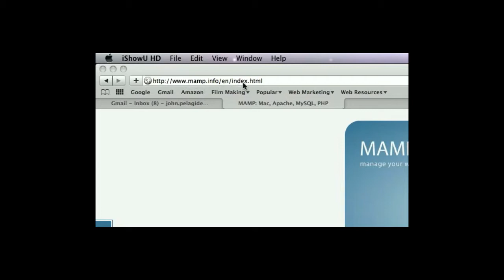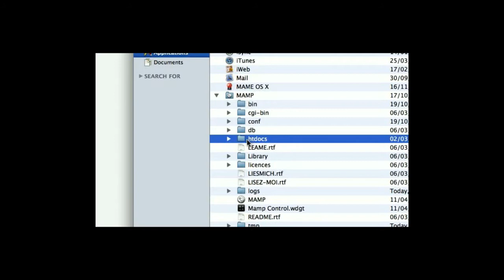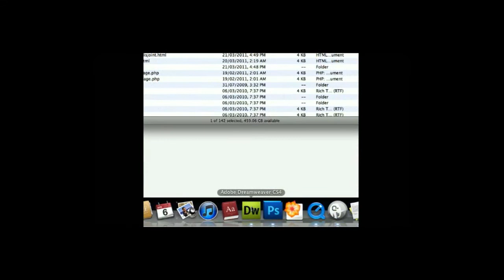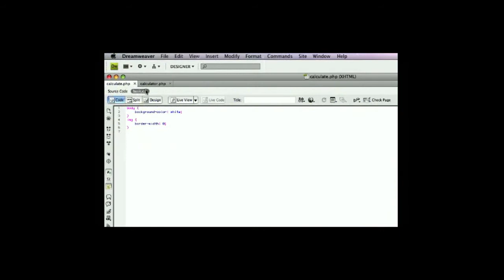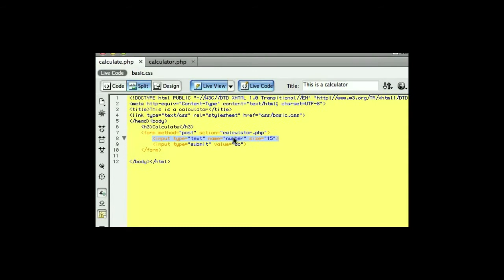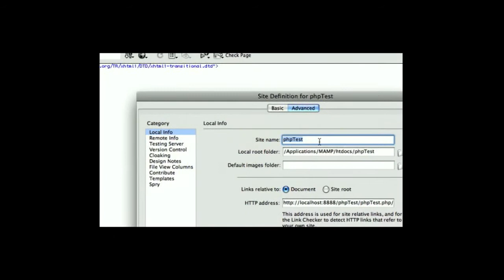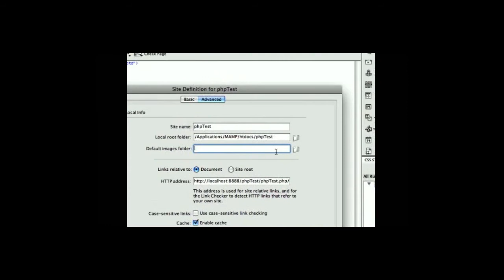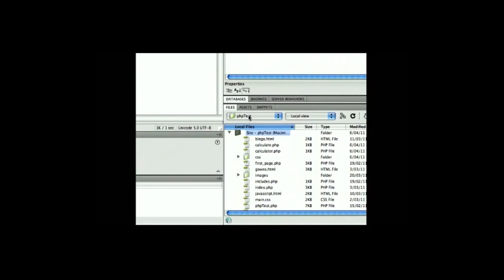Dreamweaver testing server - part 1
Setup instructions for Dreamweaver testing server instructions. I'm using a Mac with MAMP running Apache, MySQL and PHPmyadmin. MAMP has been the quickest and easiest setup for the combination of Apache, MySQL and PHPmyadmin that I came across.